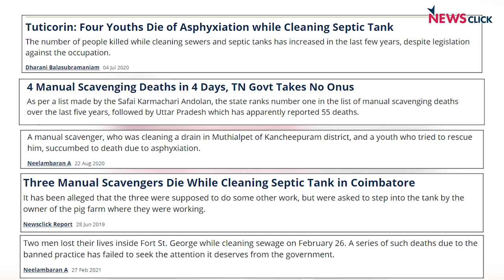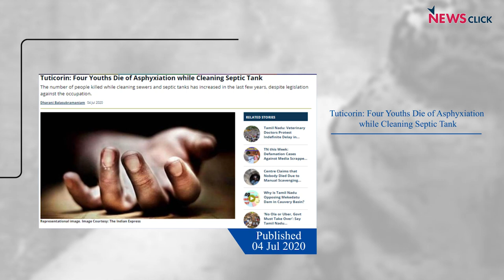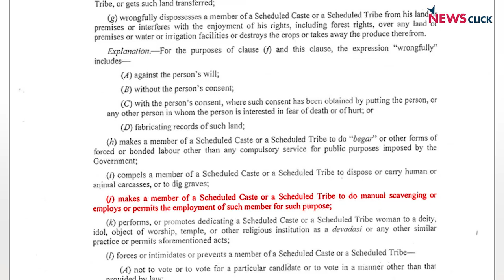Ministers, Stop Lying! 69 Deaths from Manual Scavenging in Tamil Nadu Alone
'There are no reports of deaths due to manual scavenging' a union minister claimed in the Rajya Sabha. However, there have been deaths only from sewer and septic tank cleaning; they say. What are the ministers getting at by denying deaths due to this atrocious practice? Is it to declare India free from manual scavenging, which it is not?

Newsclick has consistently reported on deaths from manual scavenging; here are instances from Tamil Nadu, a state that has recorded a high number of such deaths. This video unveils the truth.